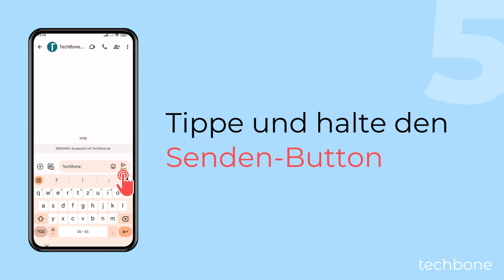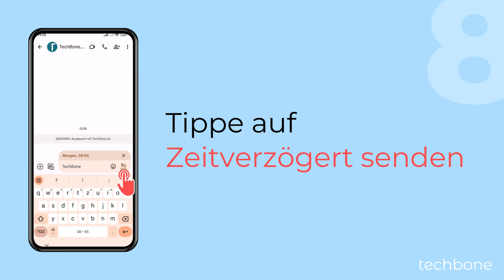SMS-Nachricht planen - Xiaomi [Android 14 - HyperOS 1]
Du möchtest eine SMS planen und später versenden? In der Nachrichten-App (Messages) auf dem Xiaomi-Handy kann man eine Nachricht, egal ob SMS oder MMS, planen und zu einem späteren Zeitpunkt automatisch senden lassen. Dafür kann man einen vordefinierten oder einen eigenen Zeitpunkt festlegen, an dem das Gerät die Nachricht zeitversetzt senden soll.

0:00 Intro
0:05 Öffne die Messages-App
0:15 Tippe auf Chat starten
0:25 Gib eine Telefonnummer ein oder wähle einen Kontakt
0:35 Gib eine Textnachricht ein
0:45 Tippe und halte den Senden-Button
0:55 Tippe auf Geplanter Versand
1:05 Lege den Zeitpunkt fest
1:15 Tippe auf Zeitverzögert senden